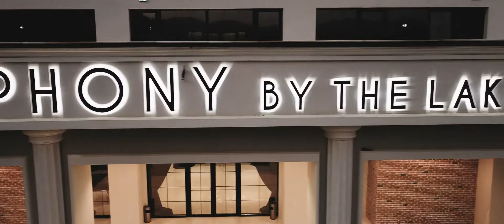Iulia & Cristian | wedding clip